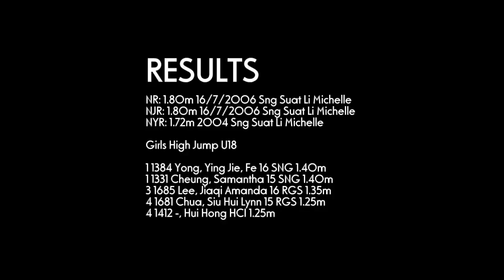High Jump Girl U18 & Women U20 / Open - 2012 SAA T&F Series 2